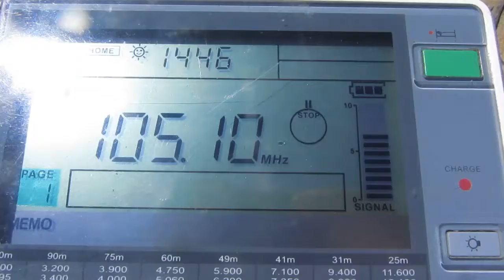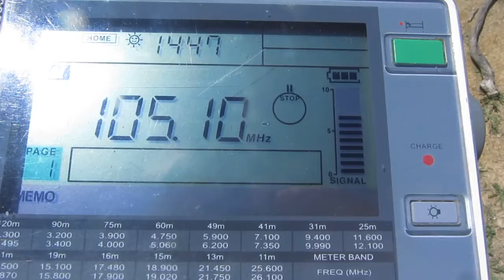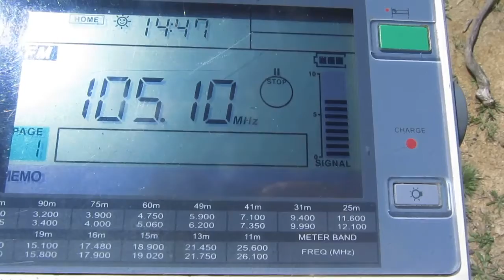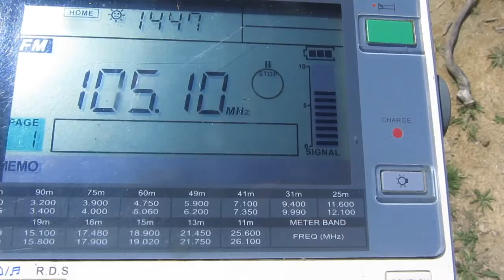{SUPER EXTREME ES} 105.1 FM — ABC RADIO NATIONAL [BATEMANS BAY, 40KW]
Local Time: 14:46
 Frequency: 105.10 MhZ
QTH: New Zealand, Nelson region, Hira, altitude: ~500m)